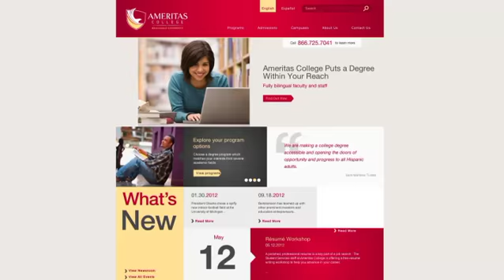Sensis Reel 2012